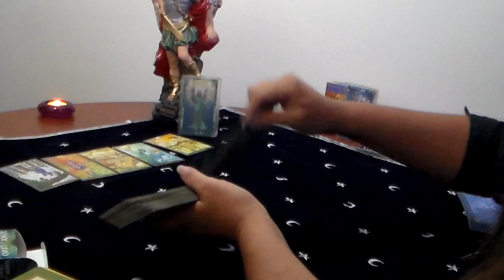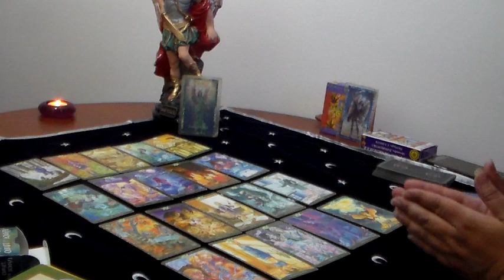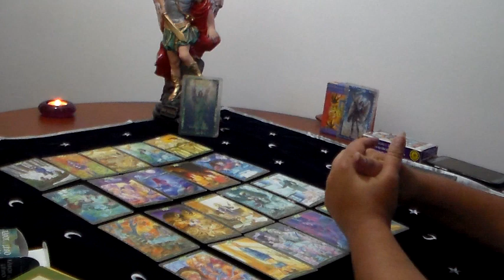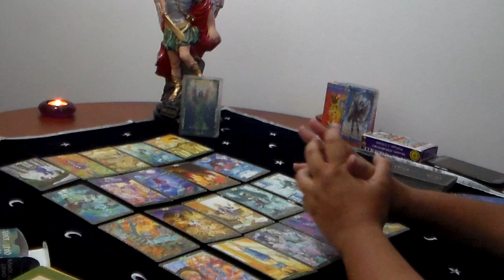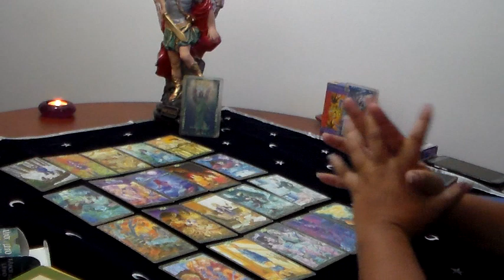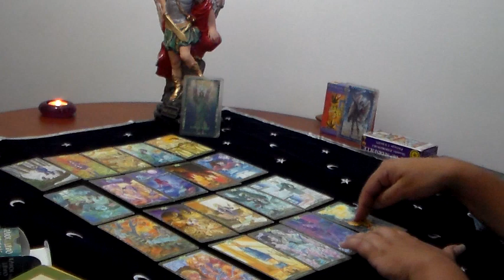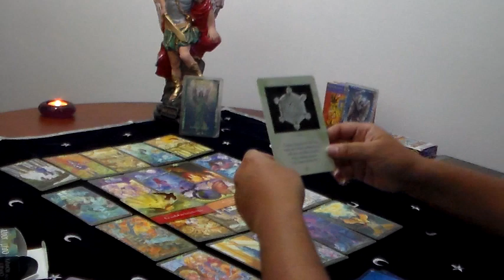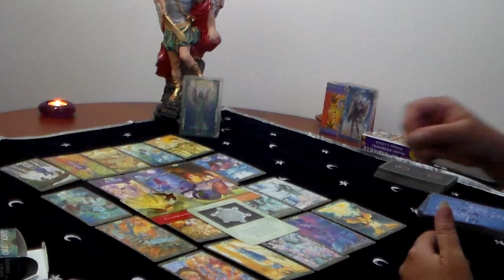Predicciones Leo Marzo 2019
¡¡¡Decretamos que las bendiciones de nuestro Dios caen copiosas sobre Nosotros...Bendecido Marzo Leo...¡¡¡

Para que estemos siempre en contacto o si te interesan consultas privadas via Skype:
Wsp: + 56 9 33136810 (Solo puedo responder via WhatsApp)-Chile

Tambien soy Terapeuta de Terapia de Respuesta Espiritual, te dejo el link para que conozcas mas de ella, se puede hacer a distancia via Skype:

Nos vemos el próximo mes con mas pronósticos de luz¡¡¡